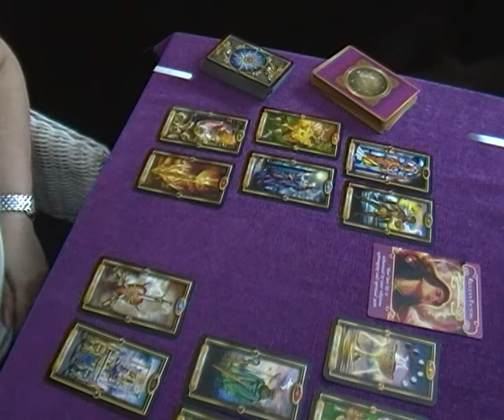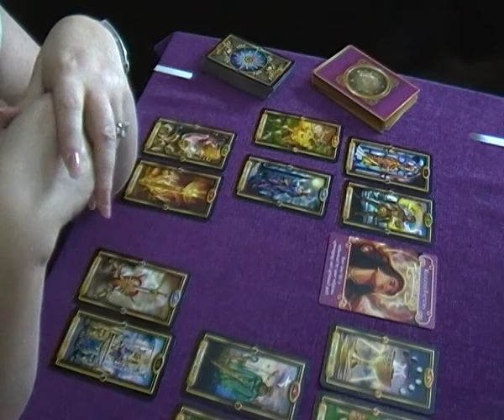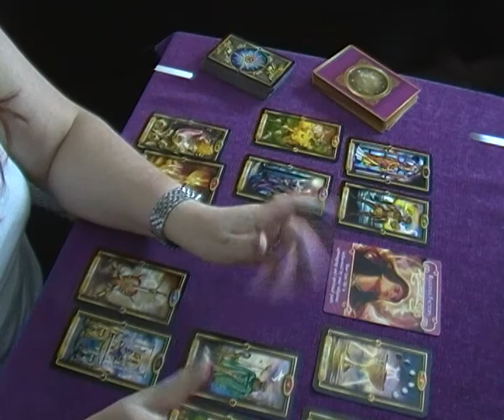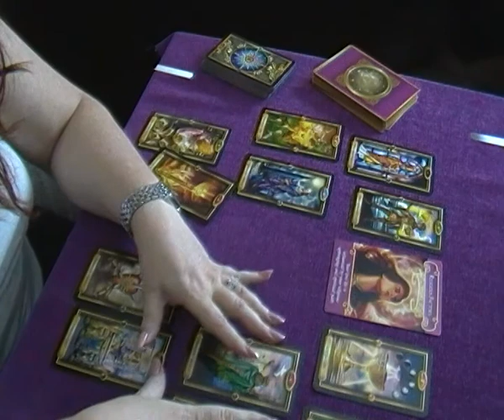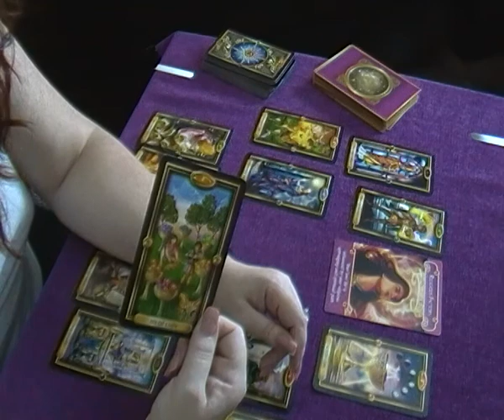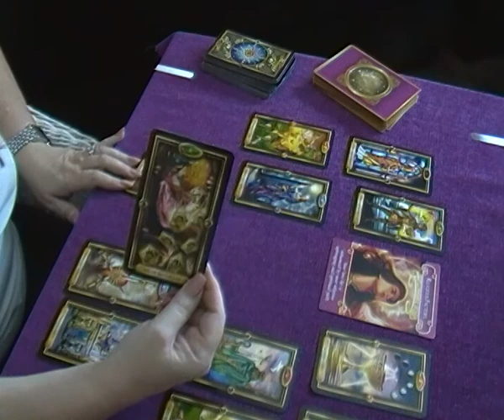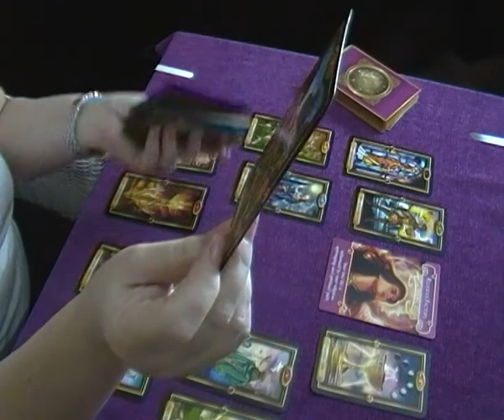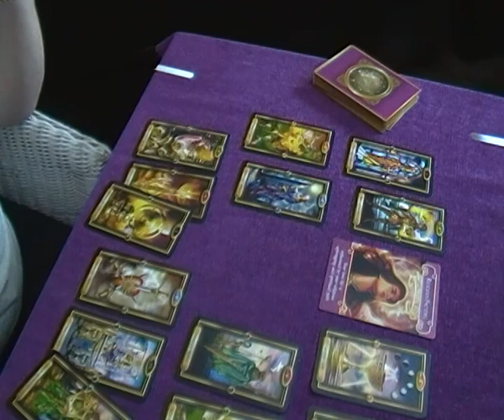CANCER VALENTINE TAROT READING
Thank you for taking the time to watch this video, I truly appreciate your time.

All donations whether big or small go towards maintaining the channel.